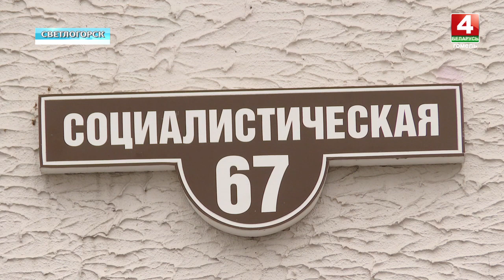Бизнес в Гомельской области. Чем удивляют местные предприниматели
В правительстве Беларуси назвали лучших предпринимателей страны. Среди победителей и 5 представителей Гомельской области, причём некоторые из них получили это звание второй год подряд. О ситуации в частном бизнесе и перспективах его развития — материал наших корреспондентов.